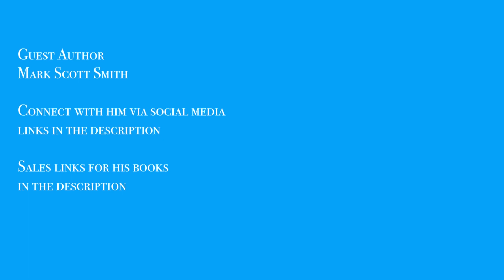Ramblings of an Undiscovered Author with Mark Scott Smith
Welcome to Ramblings of an Undiscovered Author where we find the undiscovered independent authors of the world and recommend the best books you’ve never heard of. In this episode, we chat with indie author Mark Scott Smith.

Or purchase his book at these links:

Enemy in the Mirror
The Osprey and the Sea Wolf

And you can purchase his books at these links:

Letters to Nan
No Place Called Home

Edited in Adobe Premiere Pro CC2018